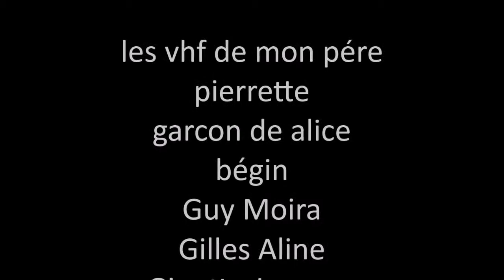Mon film NO 124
SOUVENIRS  DES FILMS VHF DE MON PÉRE.QUI EST MARIAGE DE PIERRETTE, GARCON DE TANTE ALICE, BEGIN, GUY ET MOIRA EN 1960 , GILLES ET ALINE, GINETTE ET JACQUES  DE BEAUX SOUVENIRS